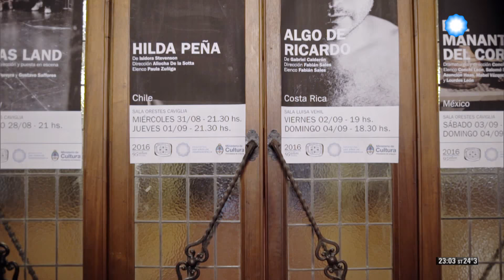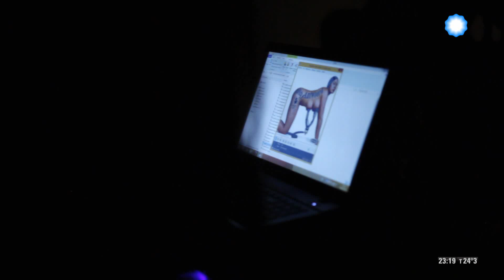El país en escena: Tucumán (1 de 3)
Gabriela Toscano y Carlos Rivas siguen recorriendo los escenarios argentinos. En esta oportunidad llegaron a la provincia de Tucumán, donde conocieron al actor polirubro César Domínguez y a la directora Verónica Pérez Luna, miembro de "Manojo de calles", uno de los grupos más importantes y emblemáticos de Tucumán. Este colectivo creó un modelo de trabajo que comenzó siendo de seis horas de ensayo diarias, inspirados en la disciplina de Eugenio Barba.